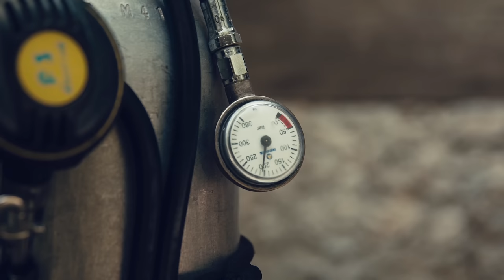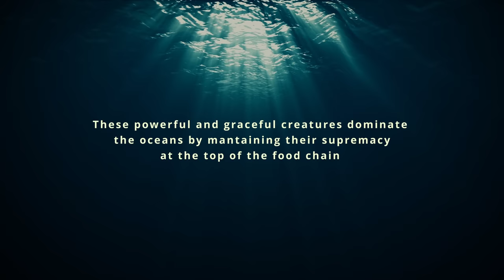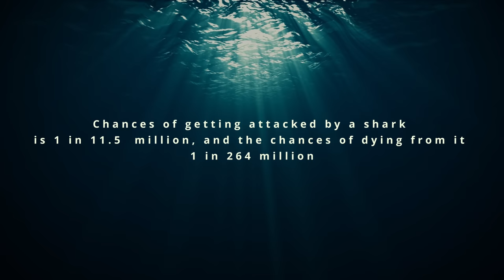DIVING WITH SHARKS - A thrill of a lifetime - Bahamas Part I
Filmed/Edited by Juan Iribarren @Underwater_Explorations
Dive Operator: Stuart Cove Dive Bahamas Highly recommended professional staff. Special thanks to Robin (Divemaster and shark specialist)

Bahamas is well-known for its crystal clear beaches, luxury resorts and fine dining. Millions of tourists travel from all over the world to enjoy the sweet Island life Bahamas has to offer. However, most people are unaware of how rich the marine life is bellow the tranquil surface of it’s pristine waters. Beautiful and healthy reefs, impressive walls and more intriguingly, the vast presence of sharks, particularly Reef Sharks and Tiger Sharks. In this episode we went off the coast of Nassau Island to encounter sharks in their natural enviroment, and what a thrill. The sensation of having a 8 foot shark swimming towards me is an experience unlike anything I have done as a diver before. During the dive we met at least a dozen of these beautiful and majestic creatures. I was able to captured the close encounter the best I could (considering the circumstances)

About the dive:
Operator: Stuart Cove Dive Shop - Nassau
Two-tanks - 21% air
Total time aproximately 90 minutes
The dive sites consisted of a shipwreck (Ray of Hope) and a dedicated feeding session
Depths approximate 40-60 Feet. No currents. 85F water temperature. Excellent visibility.

Myths:
Contrary to popular belief, only a few sharks could potentially be dangerous to humans. Out of more than 470 species, only four have been involved in a small number of fatal, unprovoked attacks on humans: the great white, oceanic whitetip, tiger, and bull sharks. The chances of being strike by lightening are at least 38 times greater than that of being attack by a shark.

The perception of sharks as dangerous animals has been popularized by publicity given to a few isolated unprovoked attacks, such as the Jersey Shore shark attacks of 1916, and through popular fictional works about shark attacks, such as the Jaws film series. Jaws author Peter Benchley, as well as Jaws director Steven Spielberg, later attempted to dispel the image of sharks as man-eating monsters.

Endangered Sharks:
At the time of the publication of this video, It is estimated that nearly 100 million sharks are being killed by humans every year, due to commercial and recreational fishing. In 2021, it was estimated that the population of oceanic sharks and rays had dropped by 71% over the previous half-century.

Shark finning yields are estimated at 1.44 million metric tons (1.59 million short tons) per year. Based on an analysis of average shark weights, this translates into a total annual mortality estimate of about 100 million sharks, with a total range of possible values between 63 and 273 million sharks per year. Sharks are a common seafood in many places, including Japan and Australia. In the Australian state of Victoria, shark is the most commonly used fish in fish and chips. In India, small sharks or baby sharks (called sora in Tamil language, Telugu language) are sold in local markets. Since the flesh is not developed, cooking the flesh breaks it into powder, which is then fried in oil and spices (called sora puttu/sora poratu). The soft bones can be easily chewed. They are considered a delicacy in coastal Tamil Nadu. Icelanders ferment Greenland sharks to produce a delicacy called hákarl.

Sharks are often killed for shark fin soup. Fishermen capture live sharks, fin them, and dump the finless animal back into the water. Shark finning involves removing the fin with a hot metal blade.The resulting immobile shark soon dies from suffocation or predators. Shark fin has become a major trade within black markets all over the world. Fins sell for about $300/lb in 2009. Poachers illegally fin millions each year. Few governments enforce laws that protect them. In 2010 USA prohibit the possession, sale, trade or distribution of shark fins. Not enough countries have followed the same path since. Much work is left to be done to protect these beautiful creatures.